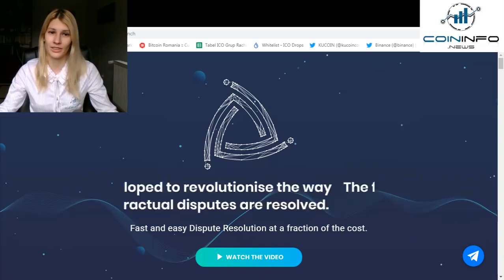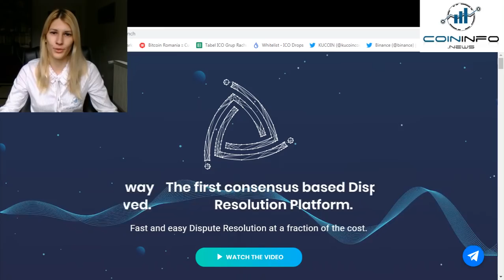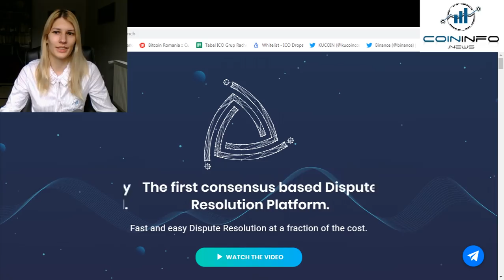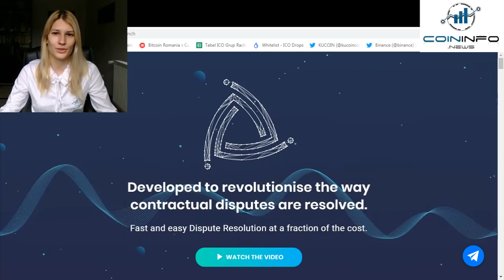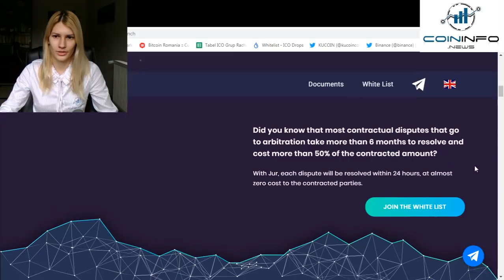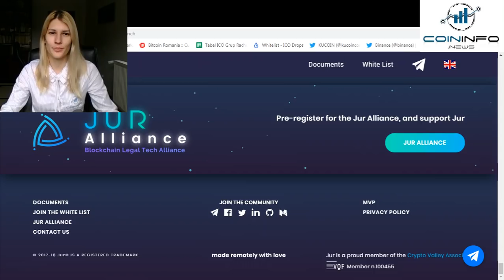JUR Review - CoinInfo.News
I highly recommend you to perform your own research before taking any investment decision, starting with their White Paper and website.